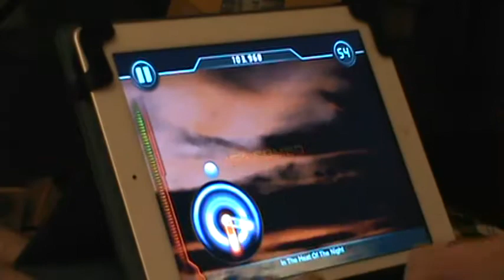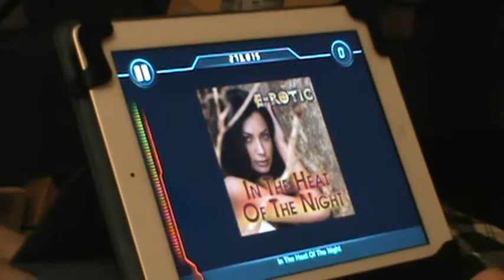ReRave - In The Heat Of The Night FC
So... not much to say. I bought this today and haven't played it much. I think I'm catching on very quickly.

Here's In The Heat Of The Night on Master full comboing it. This song brings me back to the DDR 4th Mix days! This got me 98th in the world. Since I'm moving soon and I have all of my consoles packed up, I figured I'd get something uploaded for you guys at least! I'm sorry for the lack of videos lately!